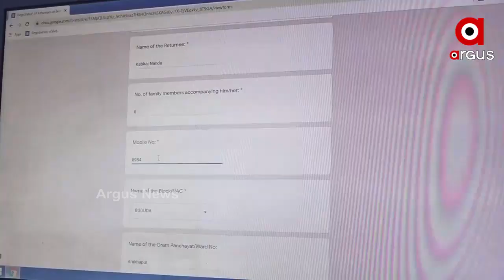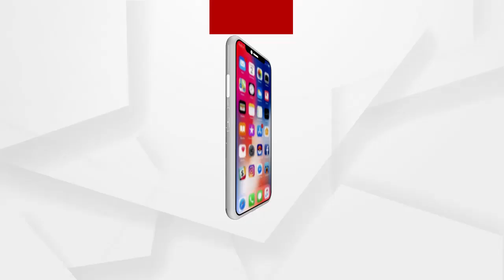ହାତରେ କାମ ନାହିଁ.....ଘର ମୁହାଁ ପ୍ରବାସୀ....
ଦେଶର ହଟସ୍ପଟ ରାଜ୍ୟରୁ ଗଞ୍ଜାମକୁ ଫେରୁଛନ୍ତି ପ୍ରବାସୀ ଓଡ଼ିଆ । ମହାରାଷ୍ଟ୍ର ଓ ସୁରତରେ କୋରୋନା ସଂକ୍ରମଣ ସ୍ଥିତି ସଙ୍ଗୀନ ଥିବାରୁ ସଟଡାଉନ୍ ଯୋଗୁଁ ସେଠାରେ କାମ ବନ୍ଦ...